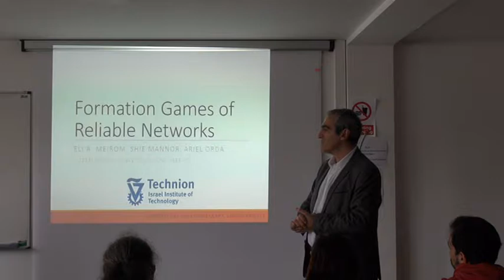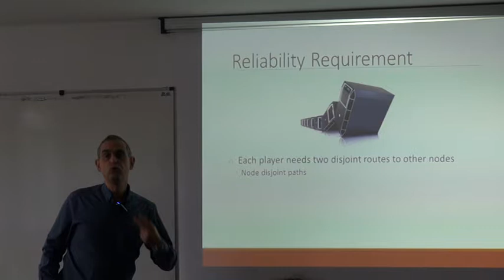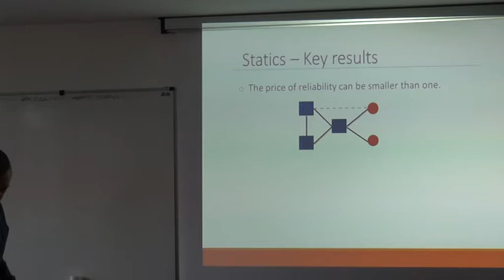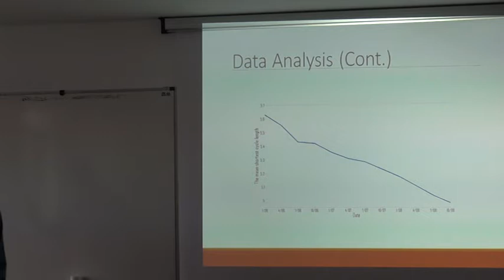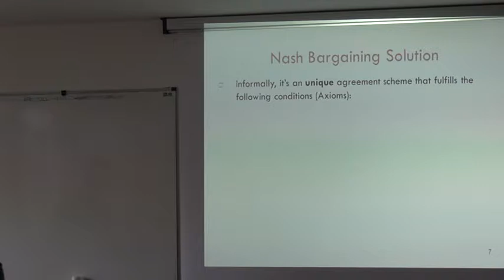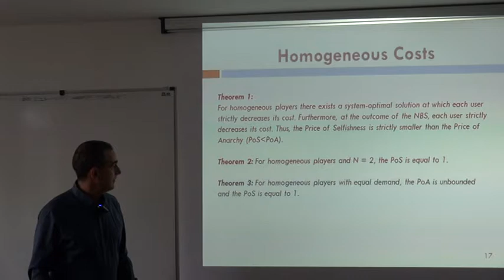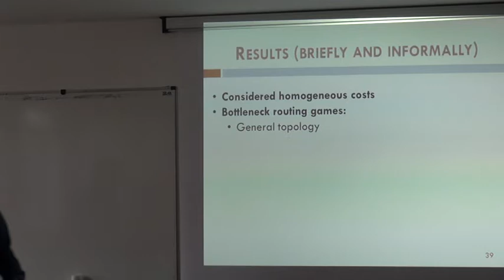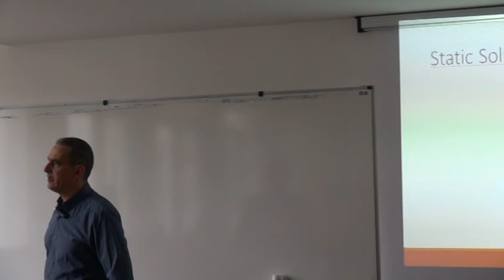Some Recent Advances on the Application of Game Theory to Networking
By Ariel Orda (Technion - Israel Institute of Technology) - 2018, Nov. 7th

Abstract:
In the first part of the talk we shall consider game theory as a tool for analyzing and predicting the evolution of the Internet topology. We study the structure and evolution of the Internet’s Autonomous System (AS) interconnection topology as a game with heterogeneous players that incorporate reliability considerations. We also consider the case where utility (or monetary) transfers are allowed between the players. In the second part of  the talk we shall describe a body of work that attempts to lay foundations for the application of cooperative game theory to fundamental problems in networking, with a focus on routing. Depending on the scenario, we will reach conclusions on how cooperation among agents affects their own performance as well as that of the system. We will discuss network design guidelines that follow from our findings.